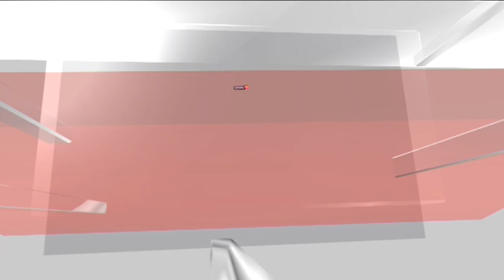Cigarette Waste Recycling In India | India's First Cigarette Waste Recycling Co. | Cigarette Butts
Cigarette Butts Recycling | Here is How Cigarette Butts Are Recycled Into Toys - Watch Ground Report

Every year more than 100 billion cigarette butts get dumped in the landfills of India. It's a lesser-known fact that the cigarette filter is made of cellulose acetate, a kind of non-biodegradable plastic and it takes almost 10 years for this ingredient to completely decompose. So cigarette waste is not only injurious to health but it also poses a great threat to the environment. To fight against India's most littered item, two entrepreneurs Naman Gupta and Vishal Kanet started a company named 'CODE EFFORT', which offers a one-time recycling solution to this waste.

n18oc_news